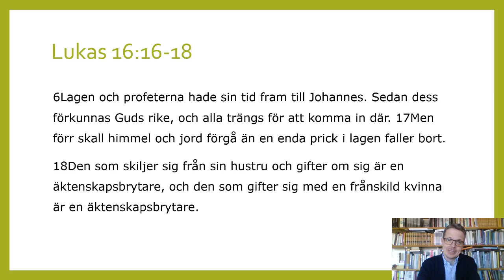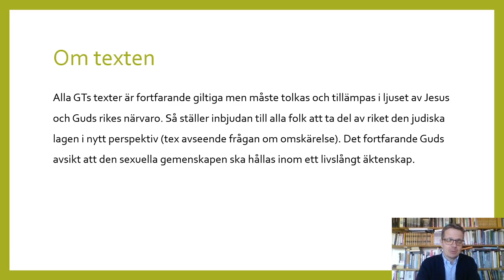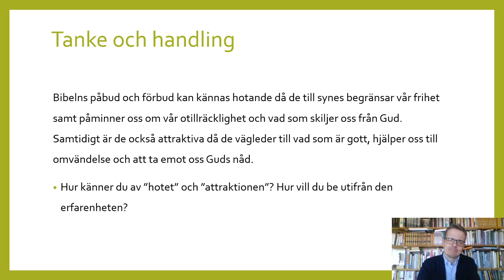Följ mig 51 Lukas 16:16-18